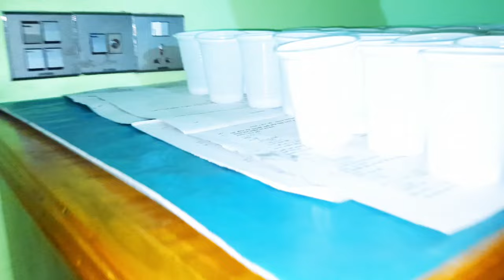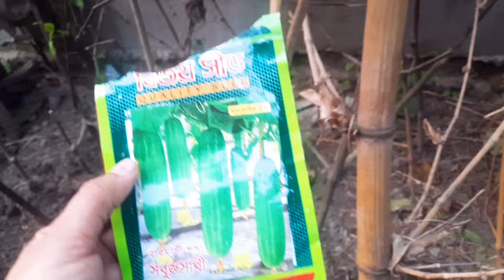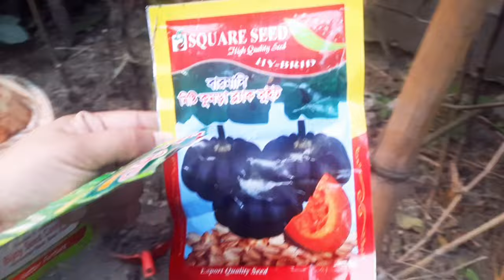নওরার আকিকা করে ফেললাম||ঝিলমিল পিঠা কিভাবে বানালাম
নওরার আকিকা করে ফেললাম||ঝিলমিল পিঠা কিভাবে বানালাম ||invite vlogs youtube bd dailyvlog village #2024 motivation @village life with nowra